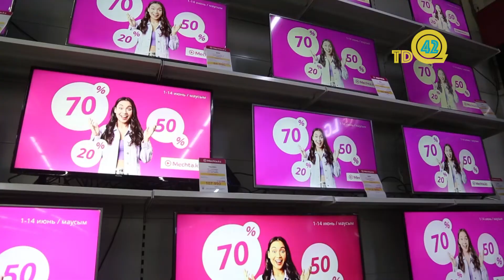Жеңілдіктер науқаны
"Мечта" дүкендер желісінде жеңілдіктер науқаны ұйымдастыралады. Жазғы науқан маусымның 8-нен бастап он төртіне дейін болады. Акция барысында көп тауар алсаңыз, қыруар қаражатыңызды үнемдеп қаласыз. Және тоңазтқыш сатып ала отырып, 10 пайыздық кэшбэк алудан қапы қалмаңыздар.